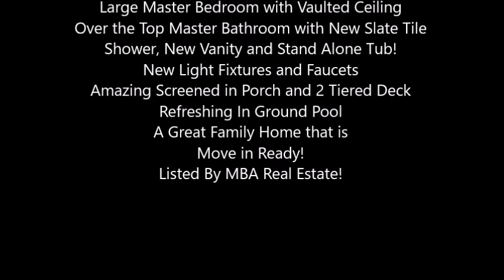6708 Hollow Oak Drive Mint Hill NC 28227